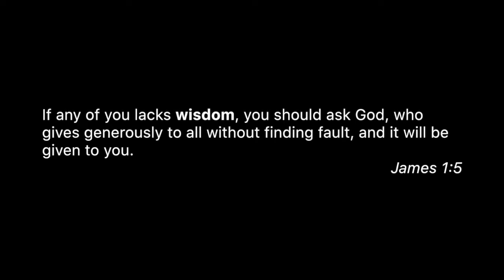More Lockdowns!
Just ask.